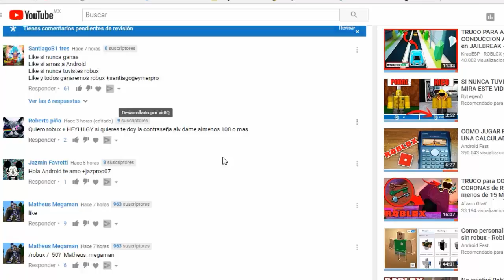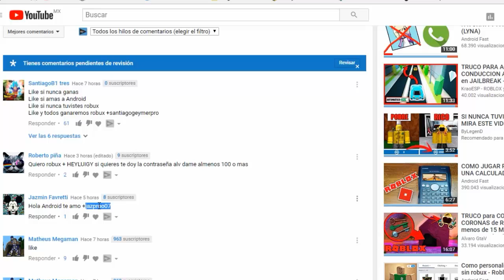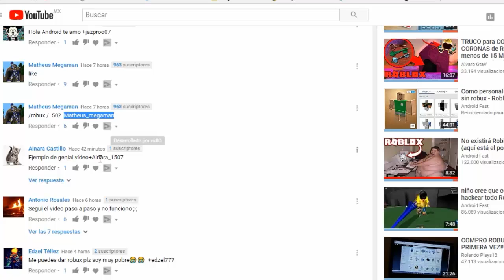FERNANFLOO SE APARECE EN MI VIDEOS 😍😨